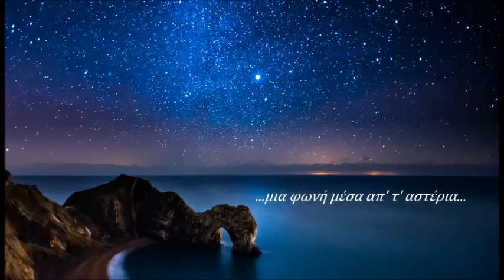Τρέχουν τ' άλογα ( Γιάννης Παπαζαχαριάκης - Γιώργος Σταυριανός)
Τρέχουν τ' άλογα
Μουσική και στίχοι: Γιώργος Σταυριανός
Ερμηνεία: Γιάννης Παπαζαχαριάκης και Γιώργος Σταυριανός.

Σαν τις νύχτες μ' έπαιρνες στα χέρια
η καρδιά ήταν αλλού
μια φωνή μέσα απ' τ' αστέρια
μου 'παιρνε το νου.

Τρέχουν τ' άλογα
τα πέταλά τους φλόγες βγάζουνε
τα παιδιά μεσ' στα μυστικά τους
ποιόν μοιράζουνε.